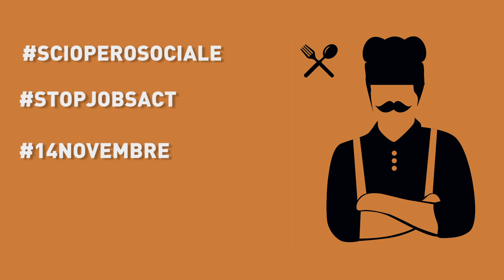Mi chiamo Omar e faccio il cuoco in una catena | biostrikers verso il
...ho 35 anni e da 12 faccio il cuoco in una catena di ristoranti. Ho un contratto part-time di quarto livello, a termine. A me piace questa professione fatta di cibo, vini, tradizione e innovazione: leggere di cucina e informarmi. Ultimamente è abbastanza facile: c'è internet e i programmi culinari vanno di moda in tv. Ma non mi capita mai di leggere o di vedere rappresentato il racconto di come funzioni un'industria che occupa centinaia di migliaia di lavoratori e che è stutturata intorno al lavoro somerso, non denuciato, non garantito. Cosa c'è dietro Eataly o Master-Chef? Pensate se ad un tratto scioperassimo tutti insieme nello stesso giorno e alla stessa ora. Cosa succederebbe?
Il 14 Novembe incrocio le braccia, per lo sciopero sociale.